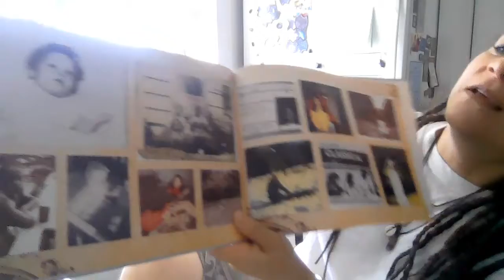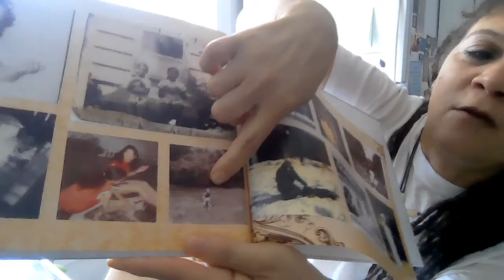I Was Just Like You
Part 2 of "7 Sashes", a performance project.